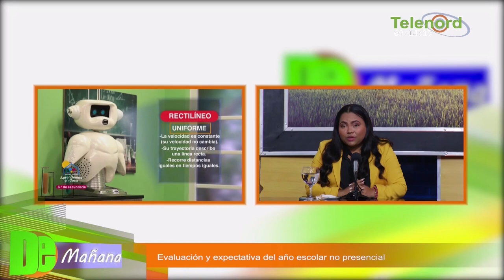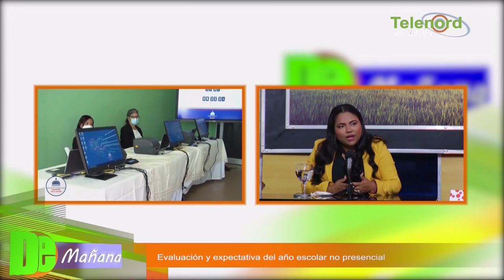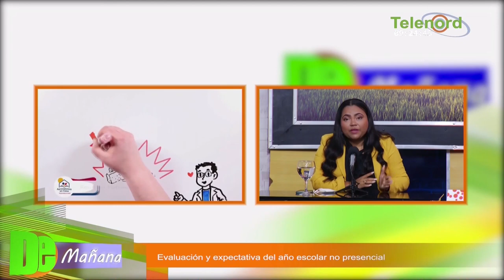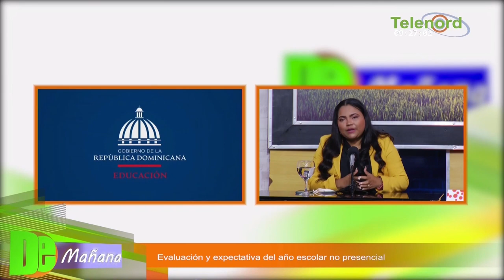Representantes sector educativo en SFM evalúan y dan sus expectativas sobre el año escolar virtual